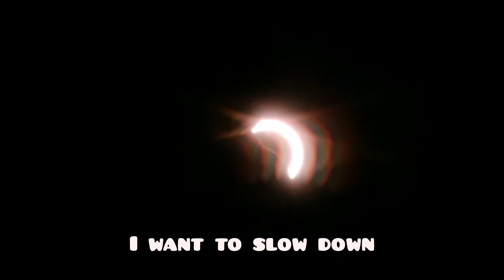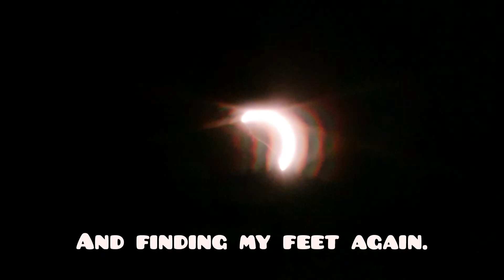Overwhelm & Surviving Life | Short Film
My first ever 2-minute short film and it turned out beautifully. I was playing around with my new ring light and this experimentation led to overcoming a creative block I was experiencing. Random light experimentation footage turned out to be the ideal scene for my film idea about overwhelm.

This is the final product. It's simple yet communicates what I want it to. It's one of my favourite pieces.